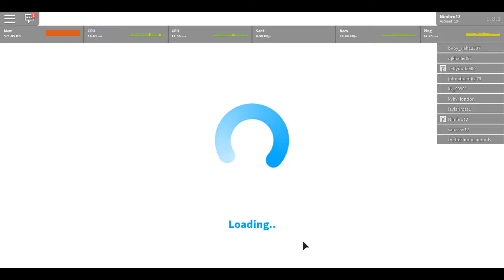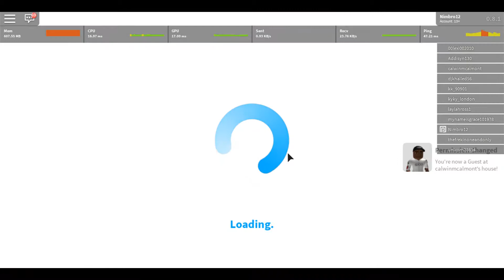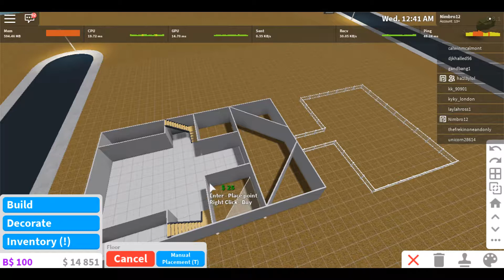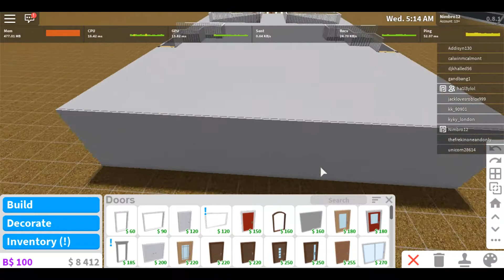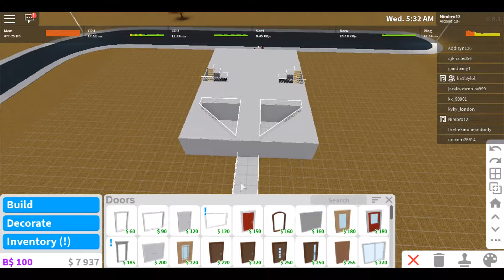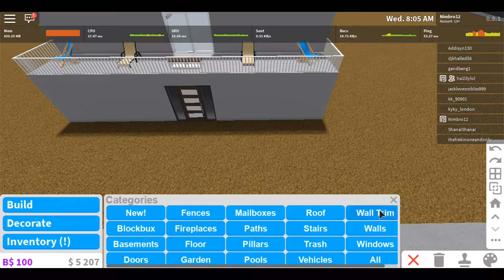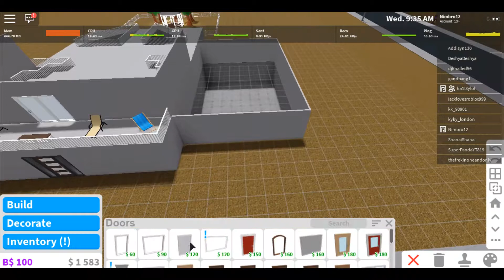Bloxburg Road to One Million Ep 1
Grinding and building my house layout. Finally doing small edits :D        Still don't have an editing software. Might get one in a little bit.